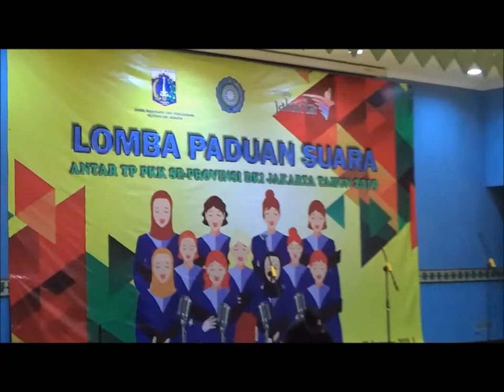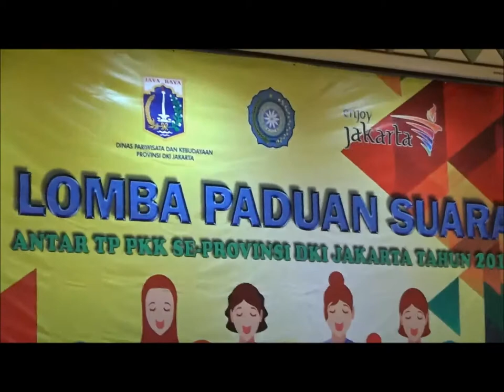MARS PKK || Singers : Ibu-ibu PKK Kecamatan Johar Baru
MARS PKK || September 30, 2019 || Singers :  Ibu-ibu PKK
Kecamatan Johar Baru, Jakarta Pusat, Indonesia || Videographer,
Voice Teacher & Guitar Player : Blacktator